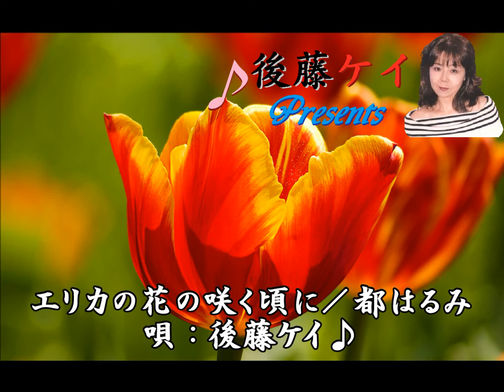エリカの花の咲く頃に／都はるみ 唄：後藤ケイ♪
この曲は　都はるみさんの新曲なのですが　　西田さちこさんのエリカの花の散る頃によく似て

ます・　知り合いからはるみさんの唄い方では　難し過ぎるから　私に早く覚えてアップするよう

に頼まれました。　サラッと歌うから覚えやすいのでしょうが　喜んでいいのか？？？？

出来上がりはやっぱり　はるみさんとは大違いでサラサラ演歌になりました(笑)